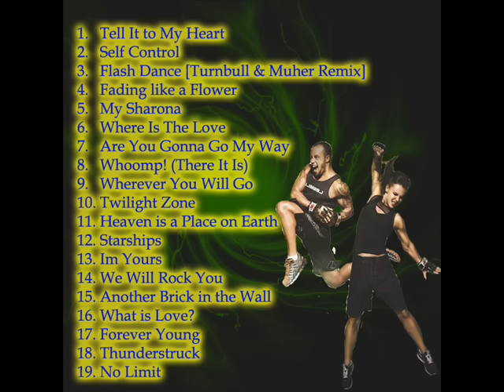CARDIO BOXING 3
Mix creado por mi, para realizar clases de Aerobox:

1. Tell It to My Heart -- Kelly Llorenna
2. Self Control -- Force Four feat Laura Branigan
3. Flash Dance [Turnbull & Muher Remix] -- Karen Parry
4. Fading like a Flower -- Vegas Crashers
5. My Sharona -- The Knack
6. Where Is The Love - Kelston Ragga Crew
7. Are You Gonna Go My Way -- Sam Bug
8. Whoomp! (There It Is) -- Tag Team Remix
9. Wherever You Will Go -- Starweeper Remix -- Spike
10. Twilight Zone -- Colourbox
11. Heaven is a Place on Earth -- Mabra
12. Starships -- Smiling Target
13. Im Yours -- Jason Mraz
14. We Will Rock You -- Quenn
15. Another Brick in the Wall -- Pink Floyd
16. What is Love? -- Haddaway
17. Forever Young -- Interactive
18. Thunderstruck -- AC/DC
19. No Limit -- Fitness Beat

Dentro de la carpeta vienen 2 archivos, el primero está en MP3, es el mix en pista continua, sin cortes, el segundo es una imagen en formato CUE. Para poder grabar en un cd y que les quede tema por tema, deben transformar el mix de formato MP3 en un archivo en formato WAV. (con cualquier programa para cambiar formatos se puede hacer) Para grabar en un cd de audio, deben tener el mix en formato wav y la imagen en una misma carpeta.
Espero que les sirva y que lo disfrutes, espero comentarios y así poder subir mas material.